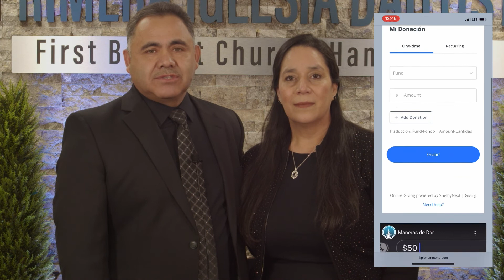Anuncio Video 1-2-22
Primera Iglesia Bautista
523 Sibley Street | Hammond, Indiana
Pastor Andrés Gómez

Esta cordialmente invitado a nuestros servicios:
Domingo 9:45 am - Escuela Dominical
Domingo 10:45 am - Servicio de la Mañana
Domingo 5:00 pm - Servicio de la Tarde
Miercoles 7:00 pm - Servicio de Oracion y Estudio Biblico